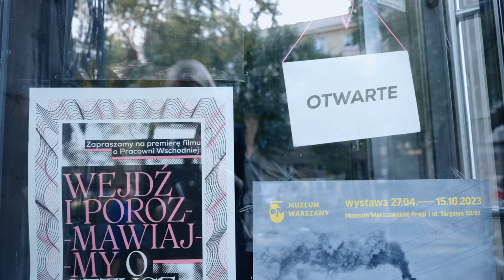NOC RZEMIOSŁA 2023 / Warszawski Festiwal Warsztatów Rzemieślniczych - film promocyjny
NOC RZEMIOSŁA 2023 / Warszawski Festiwal Warsztatów Rzemieślniczych

Inicjatywa jest kontynuacją czterech edycji warszawskiego festiwalu znanego pod nazwą Noc Rzemiosła, wzbogaconą o nowe formy eksploracji tematyki rzemiosła. W tym roku festiwal rozpoczyna się 16 września panelem dyskusyjnym, podczas którego pochylimy się nad międzypokoleniowym transferem wiedzy. W tygodniu 18-22.09 odbędą kreatywne warsztaty integracyjne dla grup zagrożonych marginalizacja społeczną. W Weekend Otwartych Pracowni (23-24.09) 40 warszawskich pracowni otworzy przestrzenie dla zwiedzających, a wolontariusze oprowadzą chętnych po wyznaczonych trasach. Jak co roku, zapraszamy do doświadczania rzemiosła w aktywnościach przygotowanych przez rzemieślników – warsztatów i masterclass.

 Festiwal Warsztatów Rzemieślniczych oferuje twórczą i edukacyjną przestrzeń, gdzie rzemiosło - w całym bogactwie jego form i odsłon - to kreatywny proces spełniający różnorodne potrzeby uczestników. To święto rzemiosła, które reprezentuje jakość, lokalność i kontakt z wytwórcą. Kilkadziesiąt pracowni i ekspertów – w tym edukatorów i psychologów, których łączą wartości edukacji przez doświadczanie, angażuje się w działania, inicjujące powrót do doceniania sensorycznych, estetycznych i historycznych walorów ręcznej wytwórczości.

Wideo: Projekt Pracownie